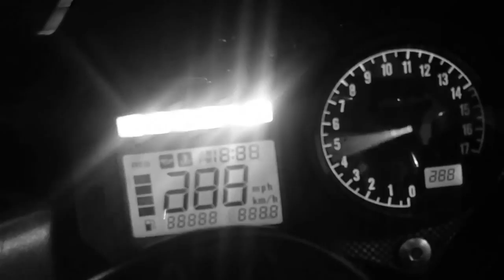Cbr600f4i Edit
2005 Cbr600f4i